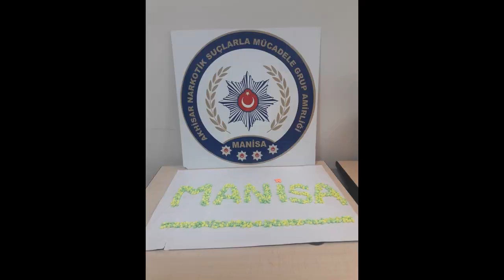Akhisar’da uyuşturuculara darbe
Haber Merkezi
Akhisar Cumhuriyet Başsavcılığı'nın koordinasyonunda yürütülen soruşturmalar 3 Mart 2020 günü Akhisar İlçe Emniyet Müdürlüğü K.O.M. Narkotik Suçlarla Mücadele Grup Amirliği görevlileri tarafından yapılan çalışma kapsamında Bursa’dan Akhisar’a uyuşturucu madde getireceği yönünde gelen ihbar üzerine durdurulan araçta uyuşturucu madde ele geçirildi. Durdurulan araçta 81.2 gram Nietanfttamin uyuşturucu maddesi ele geçirilmiş ve araçtaki U.Ç. 4 Mart günü çıkarıldığı adli makamlarca tutuklanarak ceza evine gönderildiği bildirildi.
Bugün Türkiye geneli aranan şahıslara yönelik Asayiş Daire Başkanlığı Koordinesinde gerçekleştirilen operasyonlar kapsamında Akhisar Asayiş, KOM ve Narkotik Birimlerince Akhisar’da 4 ayrı adreste arama yapıldı. Çocuğun Cinsel istismar suçundan hakkında 18 yıl kesinleşmiş hapis cezası nedeniyle yakalama kararı olan Z.C. isimli şahıs, Hırsızlık ve Dolandırıcılık suçlarından hakkında 7 yıl 3 ay 15 gün kesinleşmiş hapis cezası nedeniyle yakalama emri bulunan B.Y. isimli şahıs, Dolandırıcılık suçundan 3 yıl 30 Bin TL para cezası nedeniyle yakalama kararı bulunan A.O.K. isimli şahıslar yakalandı.
Yakalanan şahıslar ise adli makamlara sevk edildi. Yine aynı operasyon kapsamında arama kararına istinaden Hacıishak Mahallesindeki adrese gidildiğinde, bu adresin yanında bulunan ikametgahın penceresinden bahçeye bir poşetin atıldığının ekiplerce görülmesi üzerine söz konusu poşet kontrol edildiğinde içerisinde 800 Adet Ecstasy Uyuşturucu hap olduğu tespit edilerek muhafaza altına alındığı bildirildi. Uyuşturucu hapların atıldığı ikamette oturduğu tespit edilen H.D. ve Ç.D. isimli şahıslar yakalanarak haklarında Akhisar Cumhuriyet Başsavcılığınca başlatılan soruşturma kapsamında “Uyuşturucu Madde Ticareti" yapma suçundan bugün çıkartılmış olduğu adli makamlarca tutuklandığı bildirildi.